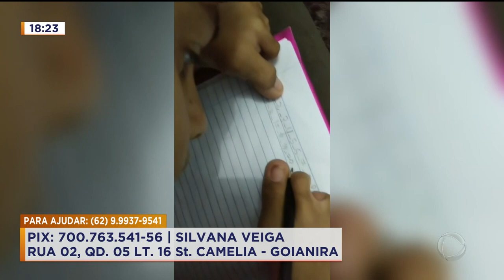PARA AJUDAR PEQUENA SOFYA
AGORA VOCÊ VAI CONHECER A HISTÓRIA DA PEQUENA SOFYA. ELA NÃO TEM OS BRACINHOS. PRA MUITOS ISSO SERIA UM DESAFIO, MAS PARA A GAROTA É APENAS UM DETALHE. ELA TIRA ISSO DE LETRA E LEVA A VIDA O MAIS NORMAL POSSÍVEL. O PROBLEMA É QUE A FAMÍLIA DA SOFYA ESTÁ ENFRENTANDO VÁRIOS DESAFIOS FINANCEIROS E PRECISA DA NOSSA AJUDA PRA SUPERAR ESSAS DIFICULDADES.